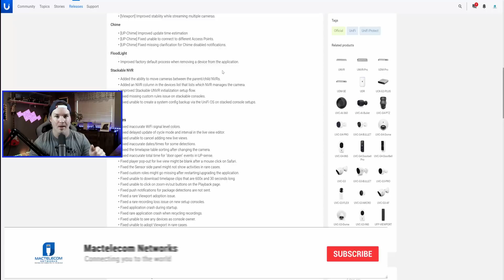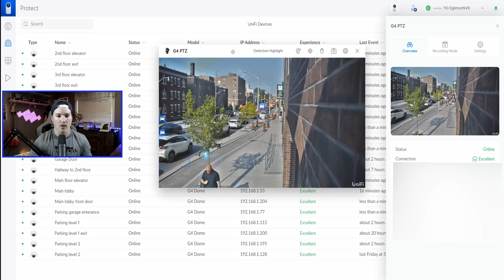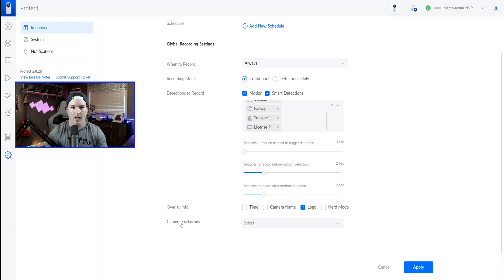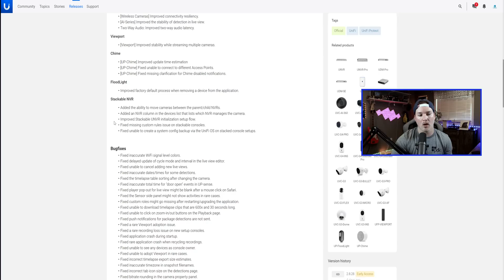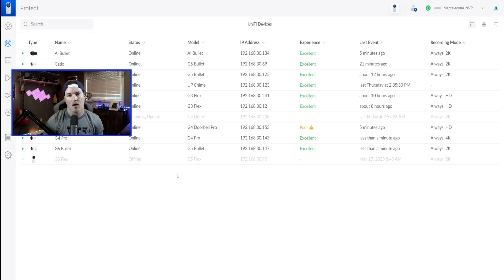Unifi Protect Update 2.8.28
In this video I take a look at the new Unifi protect Update 2.8.28, This update brings a ton of new improvements as well as bug fixes

▶Canadian Amazon Store front:

▶USA Amazon store front:

0:00 Intro
0:45 Unifi PTZ Auto tracking and Detection highlights
1:19 Other dashboard improvements
2:04 Global recoding options
2:45 reading through the release notes
4:18 Final thoughts